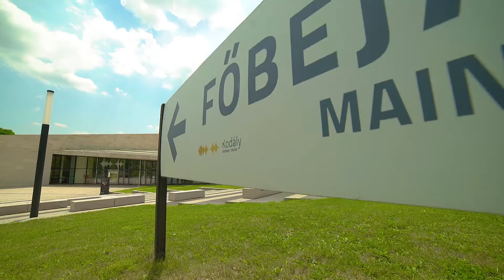POSZT 2018 / Színházi mesterségek: Díszletfestés a Kodály Központban